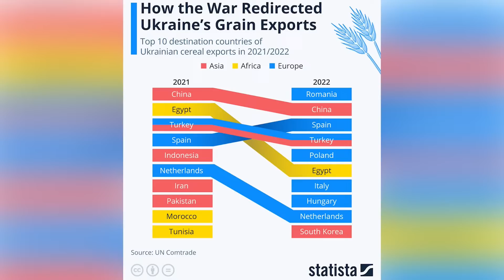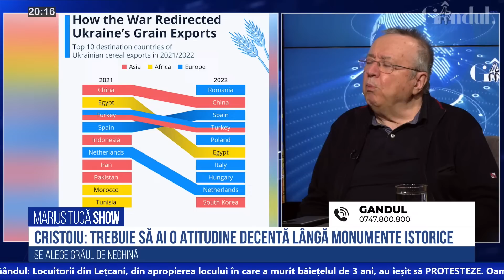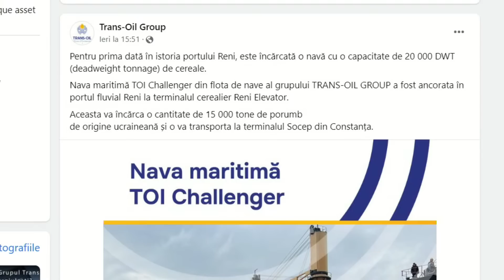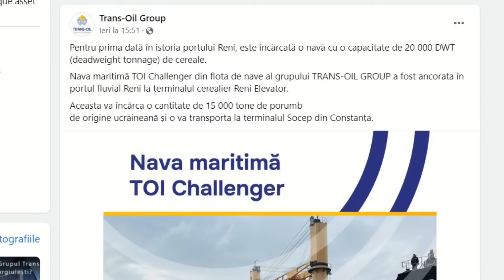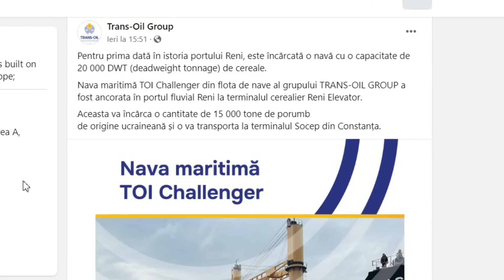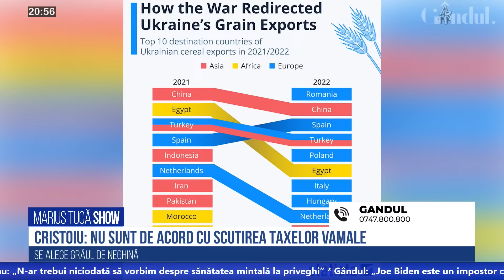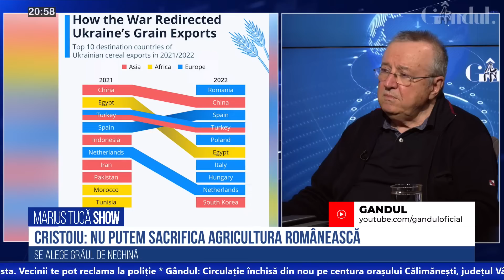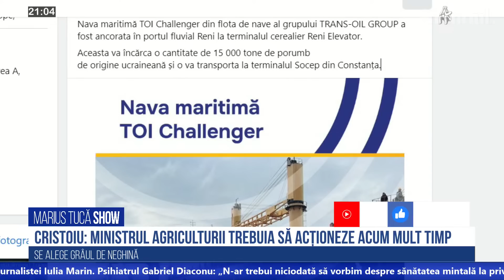Ion Cristoiu: “Lumea a treia a început să moară de foame” || Marius Tucă SHOW || GÂNDUL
Invitatul zilei este jurnalistul Ion Cristoiu. Emisiunea Marius Tucă SHOW o puteți urmări pe gandul.ro, canalul de YouTube Gandul, pe paginile de Facebook Gandul și Marius Tucă și pe mariustuca.ro. ”Tineți aproape!”